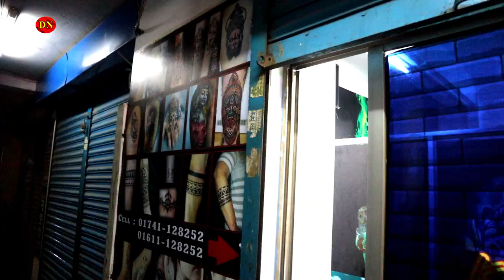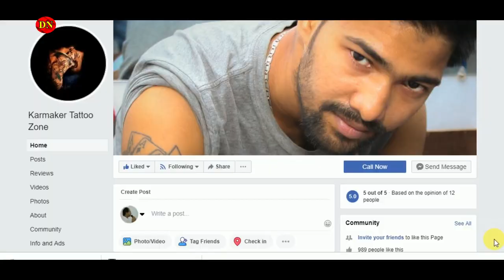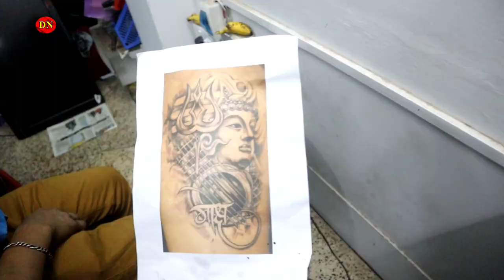যেভাবে শরীরে ট্যাটু করানো হয়, খরচ কেমন || Daily Needs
যেভাবে শরীরে ট্যাটু করানো হয়, খরচ কেমন, জেনে নিন বিস্তারিত || Daily Needs
Address: 17, Shakhari Bazar
Dhaka, Bangladesh

ভিডিও'র শুরুতেই বলা হয়েছে- ইসলামে ট্যাটু করানো হারাম। ফলে যারাই ট্যাটু করাবের চিন্তাভাবনা করে করাবেন।

কর্মকার ট্যাটু জোন শাখারীবাজারে অবস্থিত। এই ট্যাটু শপের মালিক বিপ্লব কর্মকার। তিনি এই ভিডিওতে ট্যাটু কিভাবে করানো হয় তা নিয়ে বিস্তারিত জানিয়েছেন। সম্পূর্ন ভিডিওটি দেখুন।